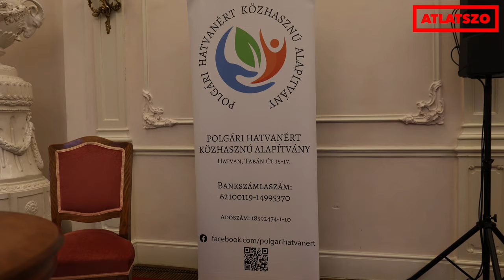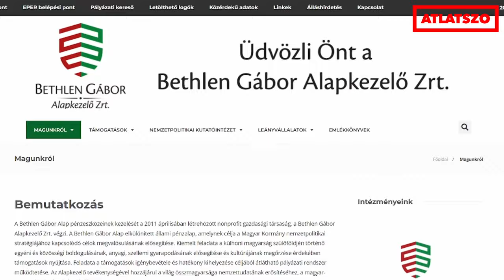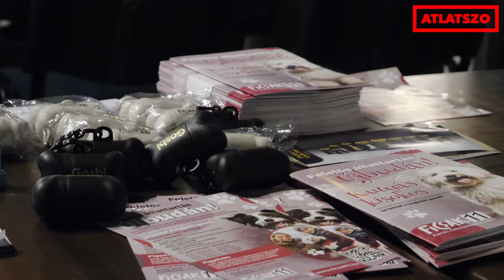Sok kis CÖF – civilruhás választási Fidesz-kampány állami pénzből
A Fidesz választási sikereinek egyik oka az országos hálózata, amely az országos kampányok mellett helyi szinten is tud mozgósítani. Ez a hálózat nagyrészt közpénzből működik, gerincét azok az álcivil szervezetek alkotják, amelyek például a Városi Civil Alapból kapnak állami támogatást.